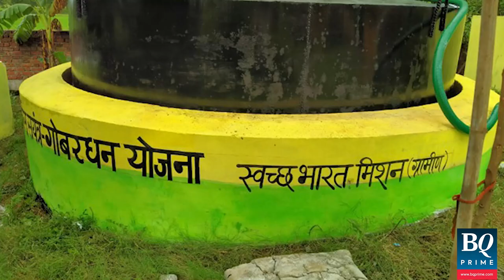Meet NITI Aayog's Next CEO Parameswaran Iyer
A sanitation expert, a water conservationist, a tennis player who represented India, a former IAS officer and more.
ParameswaranIyer, named the next CEO of NITI Aayog, dons many hats.